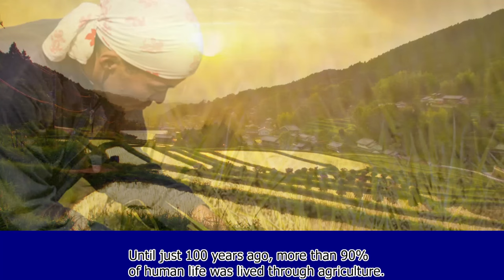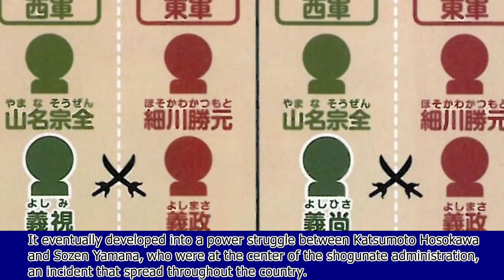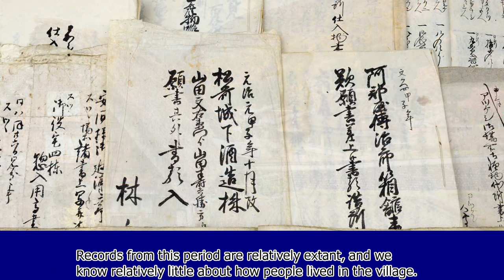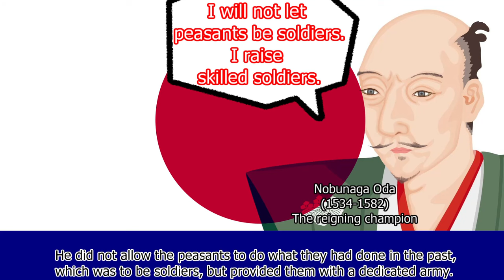082:Japanese Villages:05:Sengoku Period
The Onin war drastically changed the order of Japan.
People were able to rise above their status based on their own abilities.
How did people live in this war-torn world?